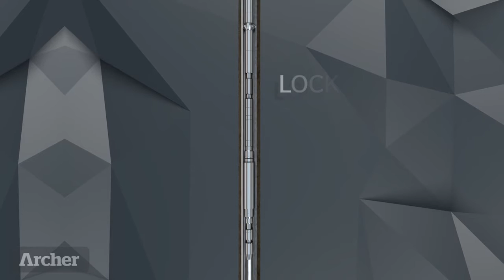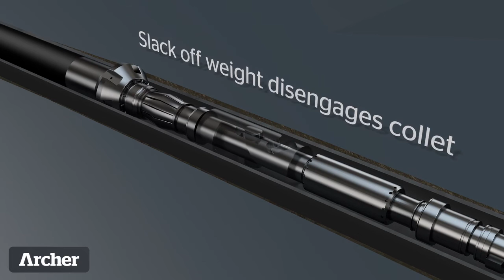Archer LOCK® series 2015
One of the biggest challenges in well integrity is sealing wells for suspension or abandonment. Barrier failure can prove disastrous for rig teams, the local environment and an operators’ reputation. The advanced technology behind Archer’s LOCK® series of well suspension plugs provides the assurance and protection the industry needs. The LOCK® series improves well integrity in four crucial areas—sealability, retrievability, efficiency and flexibility. By doing so, our design engineers have crafted the industry’s most reliable well suspension technology. LOCK® accessories are designed to overcome the most challenging well conditions, including debris management, thus restoring the efficiency and performance you can expect from this industry-leading well barrier technology.